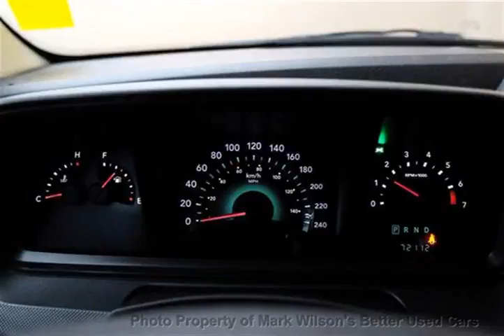Mark Wilsons Better Used Cars - 2010 Dodge Journey ONLY 72,000 KM! SE AUTO! POWER PKG! TRACTION...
Mark Wilsons Better Used Cars - 2010 Dodge Journey ONLY 72,000 KM! SE AUTO! POWER PKG! TRACTION CONTR D-AT163347